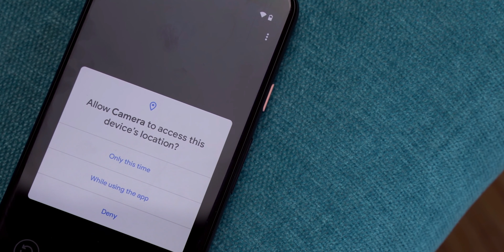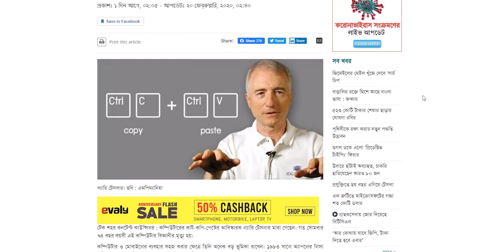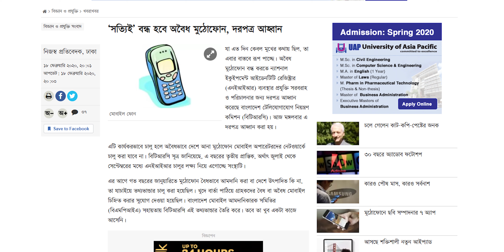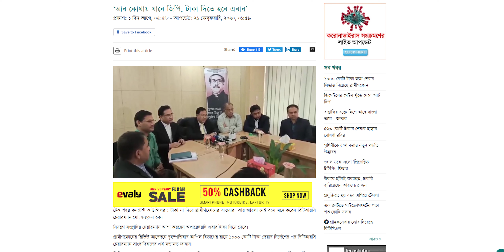সত্যিই বন্ধ হবে Unofficial Smartphone ???!!!! | TechBiteNews #002